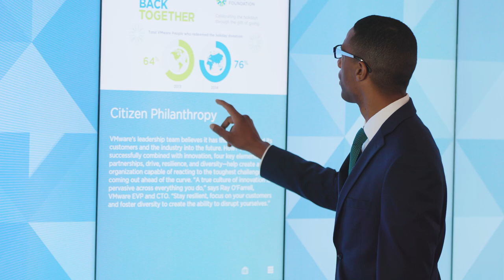CEO Pat Gelsinger Introduces the New Briefing Center Experience — The VMware Discovery Center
Get a fresh perspective on your IT challenges at the new executive briefing center in Palo Alto, California. The VMware Discovery Center, the recipient of the ABPM World Class Briefing Center Award,  offers a unique and immersive experience designed to match you with VMware experts who can help you solve unique challenges and walk away with a clear picture of what to do next. Here’s what you can expect: immersive working sessions with VMware experts and strategists, information on the latest technologies and trends relevant to you, and tools to help you create a custom strategy based on your business challenges and objectives.